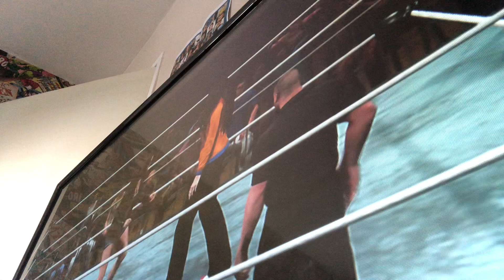Gibi ASMR debuts and performs the F5 on Emma Watson